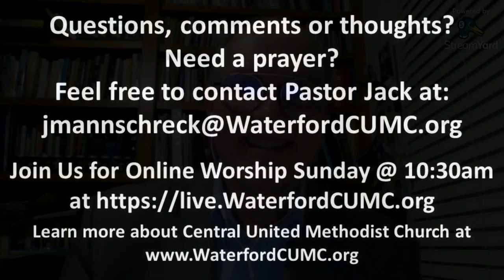Thursday April 18 2024 Devotional - Ever Wonder Why: Why Did God Let It Happen?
Pastor Jack Mannschreck’s daily video devotional. To review his Sunday message or download the message notes,

Learn more about Central United Methodist Church in Waterford, MI